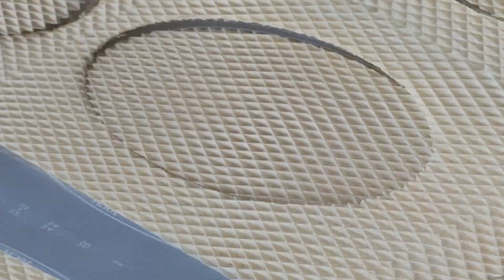🍰OBŁĘDNIE pyszne ciasto bez pieczenia🍰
Jeśli nie wyświetlają się Tobie napisy bardzo proszę włącz je w ustawieniach
w odpowiednim dla Ciebie języku ❤

Forma 18 cm.

Składniki:

Masa mleczna:
70 ml mleka
20 g cukru pudru
100 g  masła
120 g mleka w proszku

Masa orzechowa:
150 g kremu czekoladowego
80 g kajmaku
50 g masła orzechowego
50 g masła
10 g kakao
30 g mleka w proszku
50 g orzechów laskowych

Masa kajmakowa:
300 g masy kajmakowej
50 g masła orzechowego
40 g mleka w proszku
szczypta soli
80 g posiekanych orzechów włoskich

4 wafle
250 g mlecznej czekolady
110 ml śmietany kremówki 30%
20 g gorzkiej czekolady

Wykonanie:
4 wafle (wytnij wielkość odpowiednią do swojej formy)

70 ml mleka
20 g cukru pudru
Zagotuj i zostaw do wystudzenia.

100 g miękkiego masła utrzyj, po czym dodaj wystudzone mleko.

120 g mleka w proszku

10 g kakao
30 g mleka w proszku

50 g posiekanych orzechów laskowych (podprażonych na suchej patelni)

posmaruj wafle kremem czekoladowym

wyłóż mleczną warstwę

posmaruj wafle kremem jak wcześniej

wyłóż warstwę orzechową

300 g masy kajmakowej
50 g masła orzechowego
40 g mleka w proszku
szczypta soli

80 g posiekanych orzechów włoskich - mi zabrakło i użyłam pekan;) (uprażonych na suchej patelni)

wyłóż warstwę kajmakową

odstaw do lodówki, najlepiej na całą noc

250 g mlecznej czekolady
110 ml śmietany kremówki 30%
rozpuścić w kąpieli wodnej

polej czekoladą całe ciasto

20 g gorzkiej czekolady rozpuścić i udekorować ciasto

Muzyka: Biblioteka You Tube - Back To Portland - TrackTribe